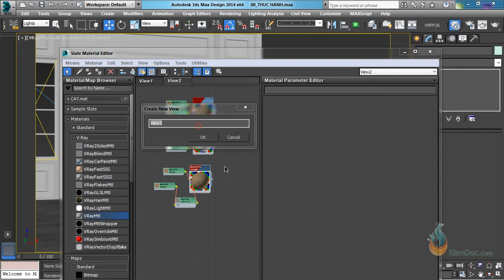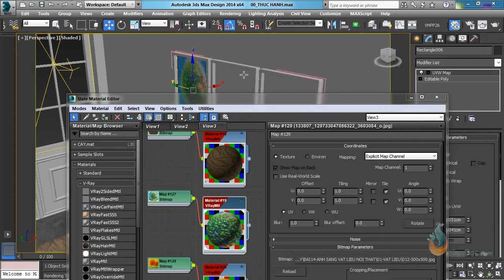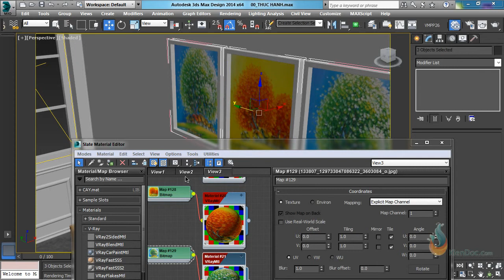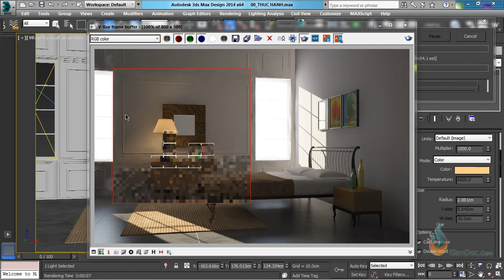1404Den va tranh